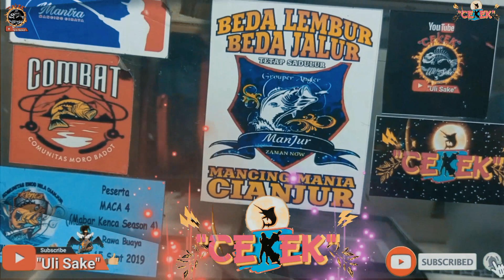Mancing Cirata BABON NILA || Auto Panen !!!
Hallo sobat angler
Apa kabar semua
Semoga baik baik saja

Kali ini saya mancing bersama avenjer alias aki aki vejuang jejer hehe
Spot kali ini di rabuy aliasa rawa buaya
Di rakit kang budi
Bargas nahkoda budi
Mediasi umpan seperti biasa pake
Lumut
Cacing
Dan umpan geleng
Di like coment juga ya
Bagaimana keseruan mancing kali ini
Saksikan trus videonya
Cekidot !